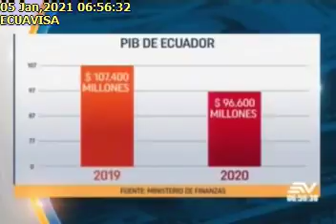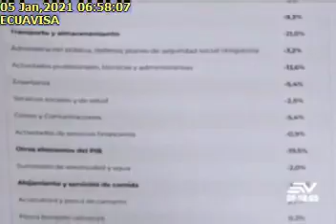DIALOGO CON PABLO ZAMBRANO5012021Ecuavisa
DIALOGO CON PABLO ZAMBRANO PDTE. CÁMARA INDUSTRIAS Y PRODUCCIÓN, CRÉDITOS PARA REACTIVACIÓN